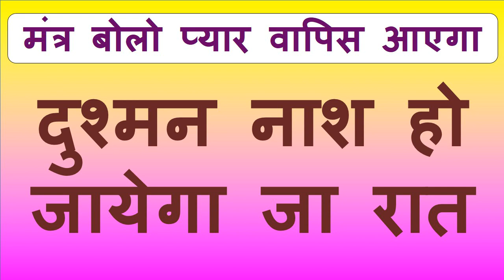यह वीडियो देख लो उसके बाद जब भी पेशाब आये उसका नाम लते ही वशीकरण